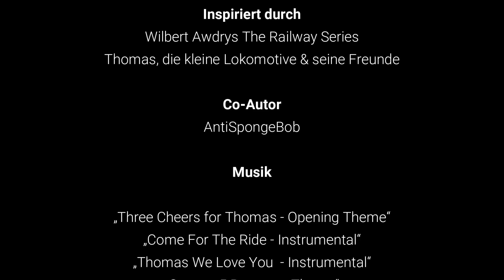Nichts versprochen, nichts bereut S07E22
Der Tag der großen Eisenbahn-Parade auf Sodor mit After-Show-Party.